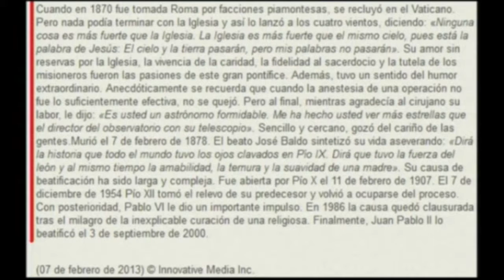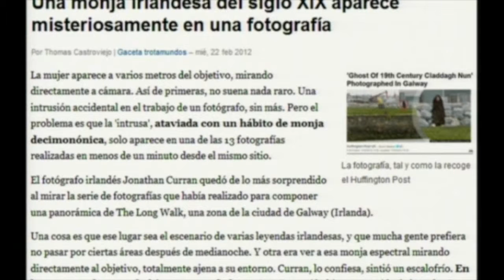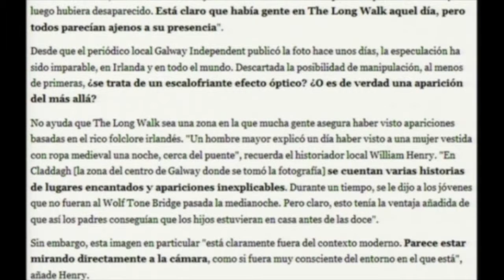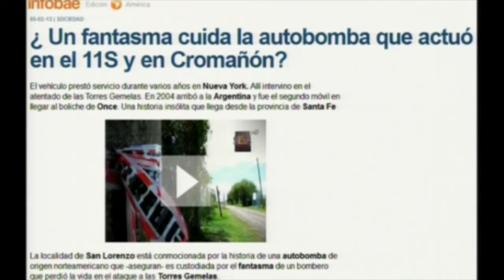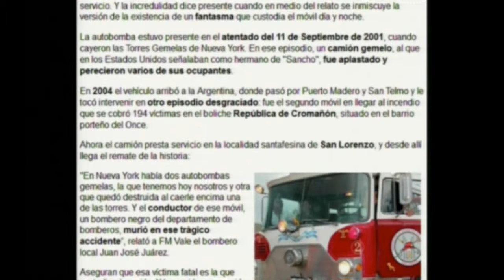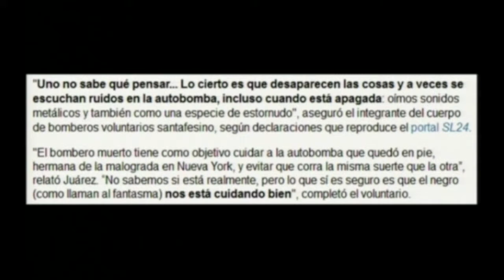FANTASMAS portales dimensionales